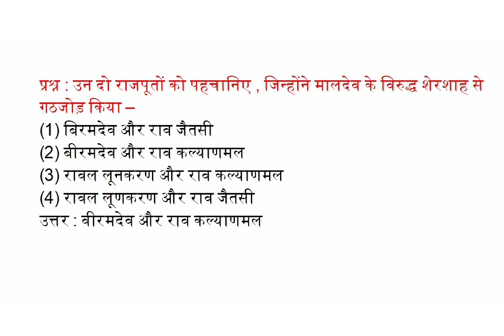उन दो राजपूतों को पहचानिए , जिन्होंने मालदेव के विरुद्ध शेरशाह से गठजोड़ किया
प्रश्न : उन दो राजपूतों को पहचानिए , जिन्होंने मालदेव के विरुद्ध शेरशाह से गठजोड़ किया –
(1) बिरमदेव और राव जैतसी
(2) बीरमदेव और राव कल्याणमल
(3) रावल लूनकरण और राव कल्याणमल
(4) रावल लूणकरण और राव जैतसी
उत्तर : वीरमदेव और राव कल्याणमल